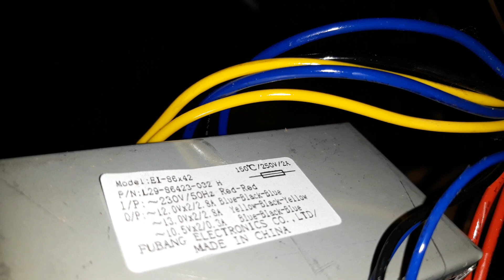What's Inside Philips SPA8000B 5.1 Home Theater